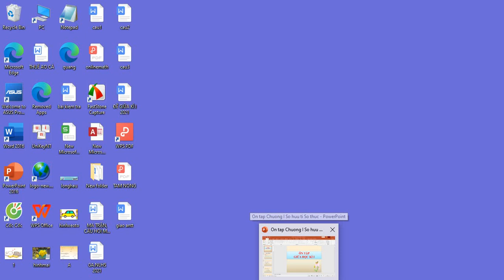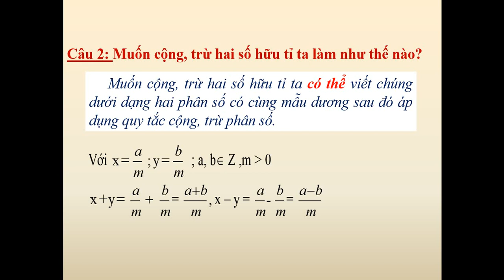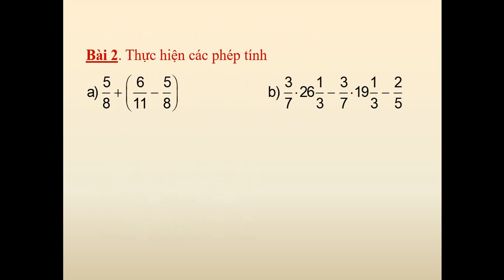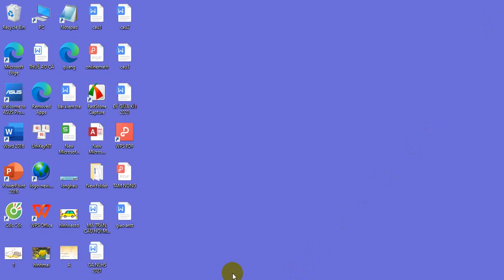Ôn tập thi giữa kỳ I môn toán 7